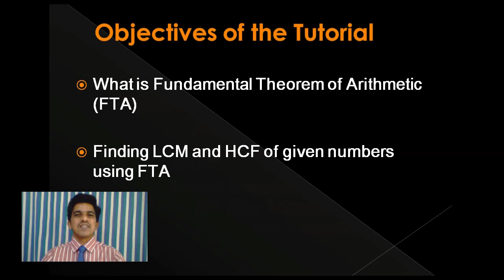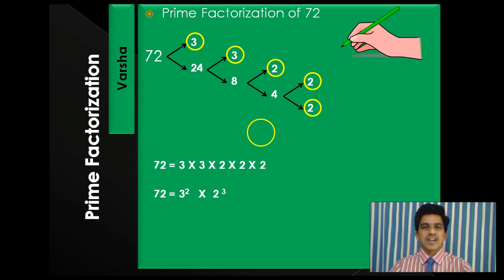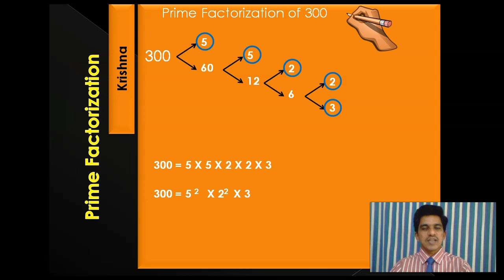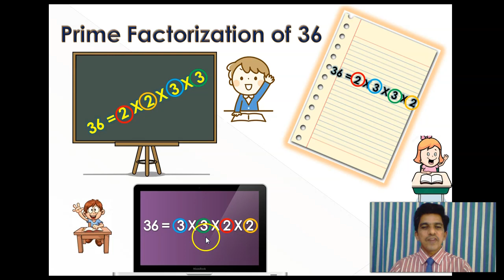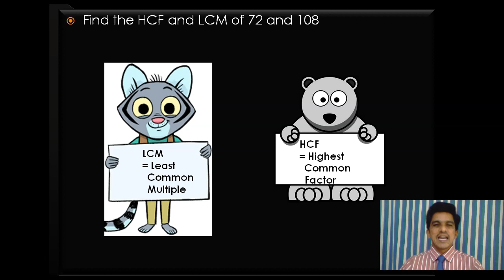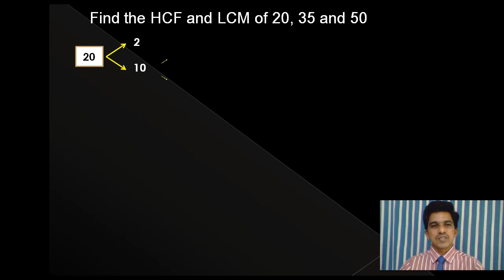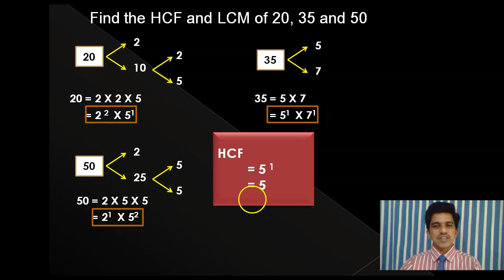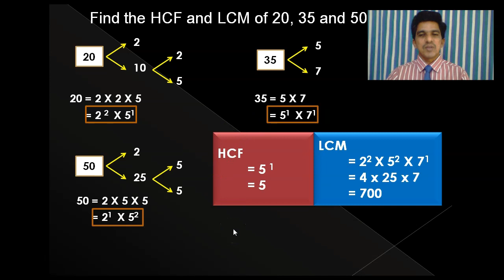FUNDAMENTAL THEOREM OF ARITHMETIC - HCF AND LCM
This video explains the Fundamental Theorem of Arithmetic and how to find the HCF and LCM of given numbers